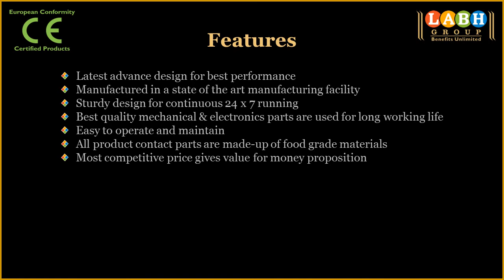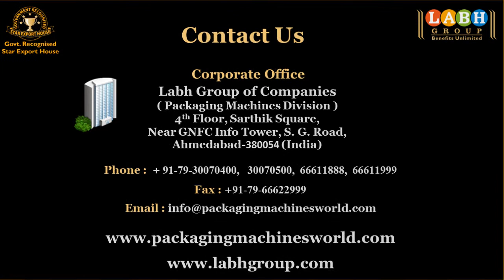Automatic Cut and Pillow Pack Machine for Toffee & Bubble Gum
Presents